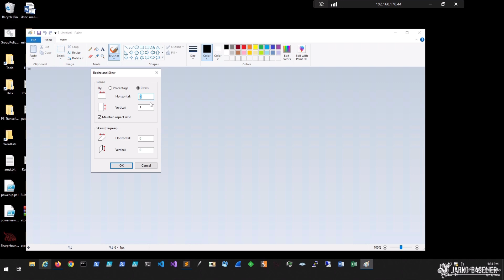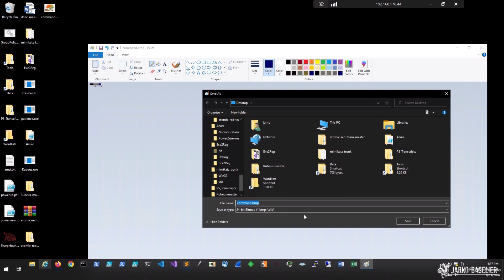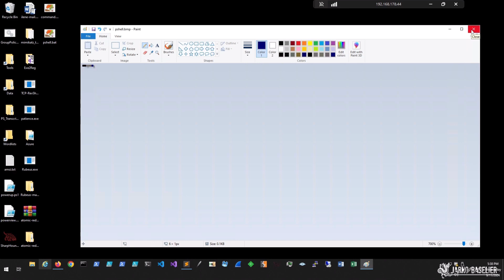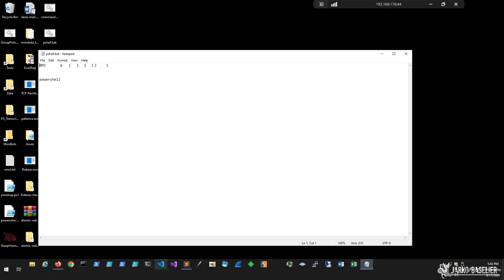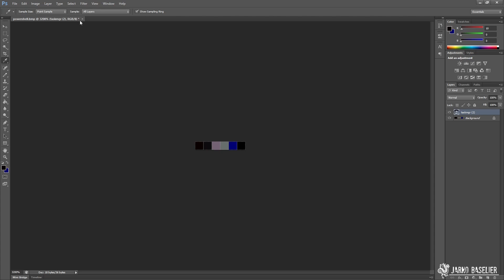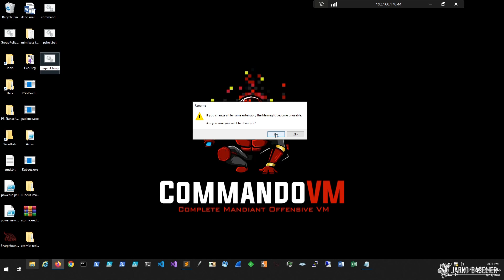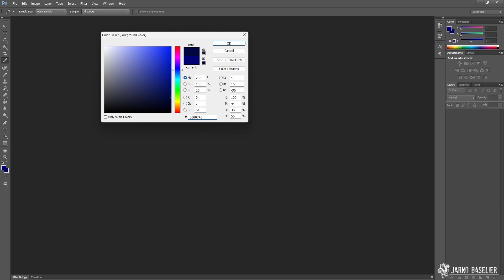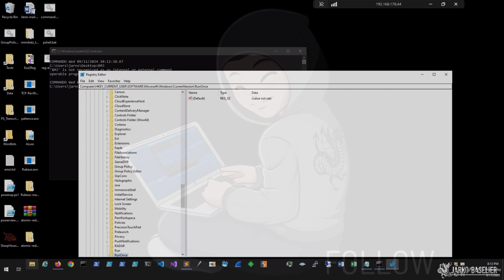Hacking QuickTip 42 - Hacking with MSPaint - Starting a Powershell by drawing a line...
Wanneer we geen enkele andere mogelijkheid hebben om een CLI zoals de Command Prompt of Powershell te starten op een Windows machine... maar we hebben wel MSPaint tot onze beschikking dan kunnen we deze tools alsnog starten. Hoe dan? Nou, door een hele speciale tekening te maken in MS Paint. Hoe dit hele proces in zijn werk gaat laat ik je zien in deze Hacking Quicktip. Naast Powershell en de Command Prompt kunnen we ook elke andere tool starten. Hier is een andere "tekening" voor nodig... maar dat is na het zien van deze video geen enkel probleem meer! Dus laten we lekker gaan hacken met MSPaint!